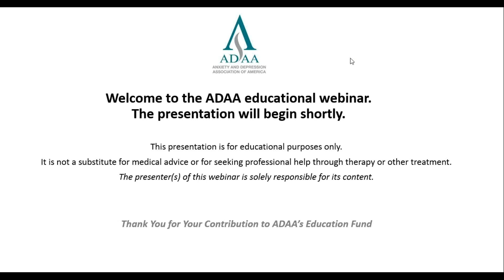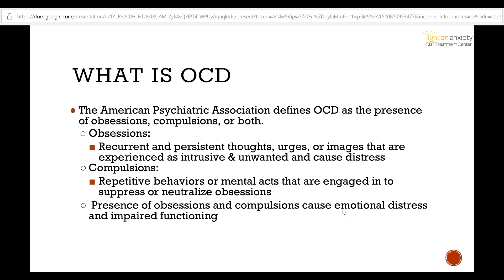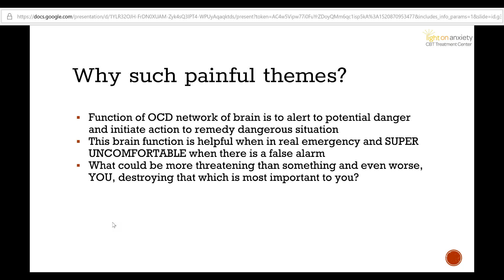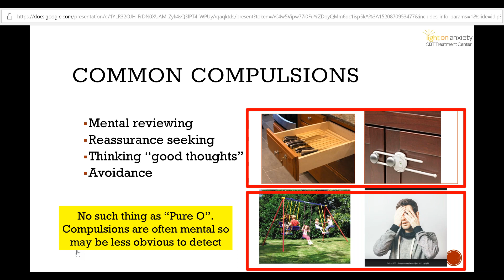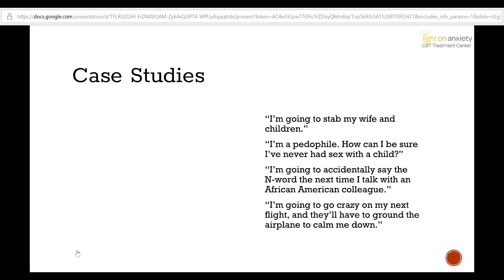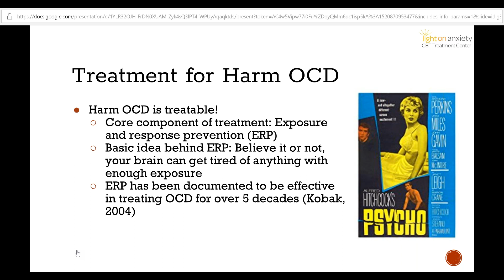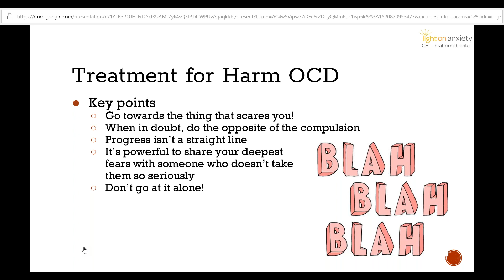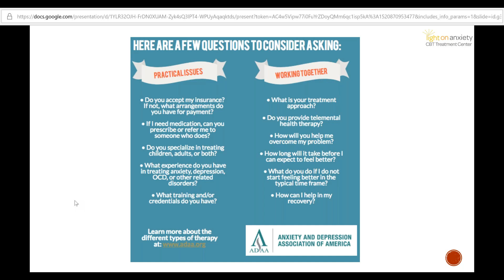How to Disengage from Harm OCD & Re-engage in Your Life | Mental Health Webinar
Harm OCD is a form of OCD that can cause tremendous emotional pain and suffering. In this webinar learn to identify Harm OCD, make sense of its symptoms, and seek support.

If you or a loved one is seeking more information on OCD treatment:
- Use our Find Your Therapist Tool to find support near you